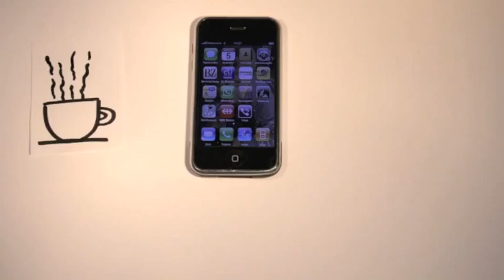handy-gb.m4v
3 Generationen von Mobiltelefonen.
Aufgenommen mit ProAnimate und Canon DSLR von Christina, Gerhard und Urs.
Vertont von Gerhard mit Garageband und iMovie.